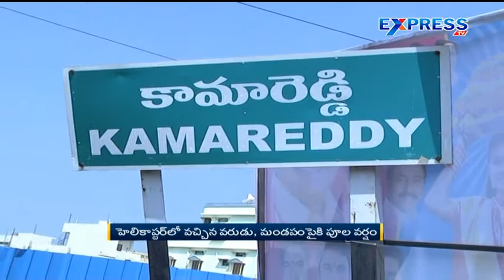Bridegroom arrives on helicopter at marriage venue - Express TV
Bridegroom arrives on helicopter at marriage venue